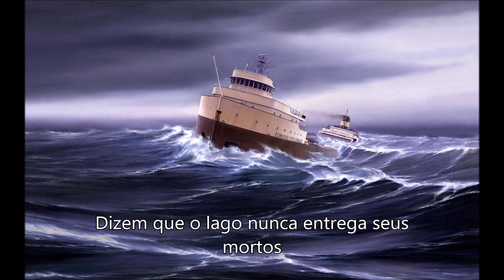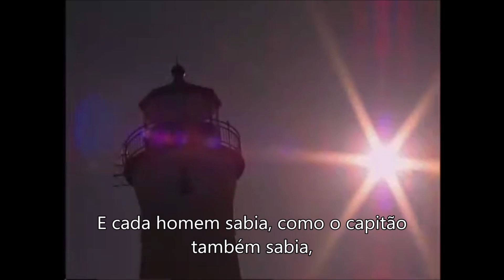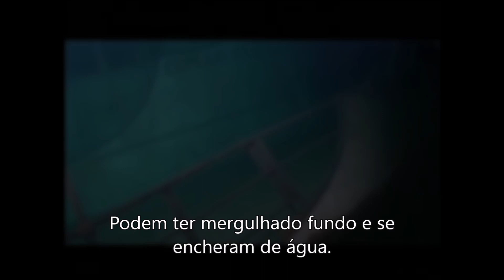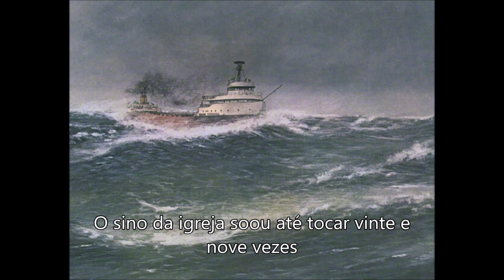Gordon Lightfoot - Wreck Of The Edmund Fitzgerald traduzido e legendado PT BR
Senhores, aqui está o primeiro vídeo legendado em português desta obra de arte em forma de música. Foi desafiador devido a uma série de detalhes muito específicos de tradução. Irei deixar uma análise minuciosa nesta descrição para melhorar o entendimento e ajudar quem está aprendendo inglês.

Licença Poética e Figuras de Linguagem:

A música faz uso de metáforas e licença poética para criar imagens vívidas, como "The Gales of November", referindo-se a tempestades/vendavais de novembro.
O termo "November gale" ou "Witch of November" refere-se aos ventos fortes que frequentemente sopram pelos Grandes Lagos no outono. As "bruxas" são causadas pela intensa baixa pressão atmosférica sobre os Grandes Lagos, atraindo ar frio do Canadá/Ártico do norte ou noroeste e ar quente do Golfo do sul. Quando essas massas de ar frio e quente colidem, podem resultar em ventos de força de furacão que agitam grandes ondas nos lagos.

Expressões e Gírias Marítimas:

Variações de Tradução para o Sentido Poético:
• Algumas expressões, como "The wind in the wires made a tattletale sound," demandam adaptação para transmitir poeticamente a sensação do vento nas comunicações do navio.
• A expressão "tattletale" refere-se a alguém (normalmente uma criança) que delata, conta segredos ou informa sobre a conduta ou ações de outras pessoas, muitas vezes de maneira incômoda ou para obter vantagem. No contexto da música "The Wreck of the Edmund Fitzgerald," a linha "The wind in the wires made a tattletale sound" sugere que o som produzido pelas linhas de comunicação do navio indica algo sobre as condições atmosféricas ou a situação do navio, como se as linhas estivessem "contando" ou "anunciando" algo sobre o que estava acontecendo.

Na música, há uma parte que diz: "May have broke deep and took water." A interpretação dessa linha é crucial para entender o possível cenário do naufrágio do navio Edmund Fitzgerald. A expressão "broke deep" sugere que a onda quebrou profunda e abruptamente sobre o navio.
• Minha analogia com a prancha de surfe foi uma tentativa de visualizar esse evento. Quando um surfista está na água, ele pode optar por "quebrar" a onda, ou seja, mergulhar por baixo dela para evitar ser atingido pelo impacto. No entanto, se a onda é muito grande e poderosa, o surfista pode não conseguir quebrá-la, resultando em um acidente.
• A ideia aqui é que, de forma análoga ao surfista que tenta evitar o impacto da onda quebrando sobre ele, o navio pode ter tentado enfrentar uma onda gigante, mas não conseguiu, resultando em uma entrada súbita e intensa de água, contribuindo para o naufrágio.
• Essa interpretação se baseia em algumas descrições de testemunhas oculares de que as luzes do Edmund Fitzgerald simplesmente desapareceram após uma onda. A analogia da prancha de surfe ajuda a visualizar como uma onda gigante pode ter sido um fator significativo no trágico evento.

Na canção, vários Grandes Lagos da América do Norte são mencionados:
• Lake Superior: O maior dos cinco lagos, localizado a noroeste e compartilhado pelos estados norte-americanos de Minnesota, Wisconsin, e Michigan, bem como pela província canadense de Ontário.
• Lake Michigan: Localizado a oeste do estado de Michigan, esse lago é o segundo maior dos Grandes Lagos.
• Lake Erie: Localizado a sudeste de Michigan, esse lago faz fronteira com os estados de Ohio, Pensilvânia e Nova York, além de ser compartilhado com a província canadense de Ontário.
• Lake Ontario: O menor dos cinco lagos, localizado a nordeste e compartilhado pelos estados de Nova York e Ontário.
• Lake Huron: Localizado entre Michigan e Ontário, é o terceiro maior dos Grandes Lagos.

Homenagem a Gordon Lightfoot:

Gordon Lightfoot faleceu em 1 de maio de 2023. Neste dia, o sino da Mariner's Church of Detroit foi tocado 30 vezes em memória de Gordon Lightfoot e dos 29 homens perdidos no naufrágio do Edmund Fitzgerald. Cada badalada representava um homem perdido, com uma adicional em homenagem ao próprio Lightfoot.

Esse gesto ressalta o impacto significativo da canção e como ela se tornou uma peça de luto e memória para a tragédia do naufrágio. O ato de tocar o sino é uma tradição simbólica em homenagem aos marinheiros perdidos no mar.